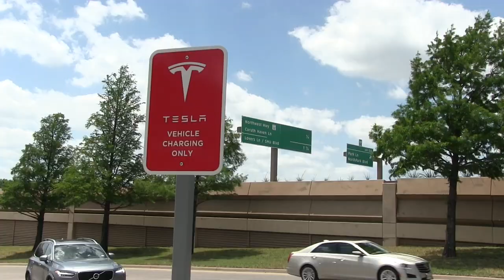Earth Day Hype Reel for EarthX 2019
This takes us on a journey from Earth Day Dallas 2014, before the Tesla Owners Group of North Texas existed, through today in anticipation of EarthX 2019... Get amped.  Whoo hoo and Yee Haw, y'all...